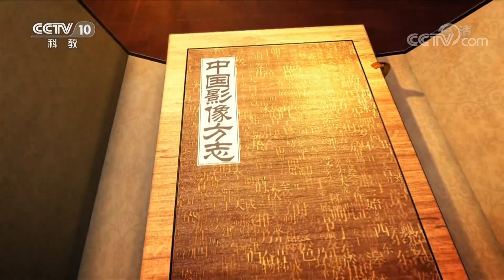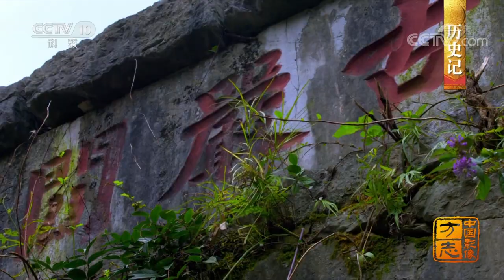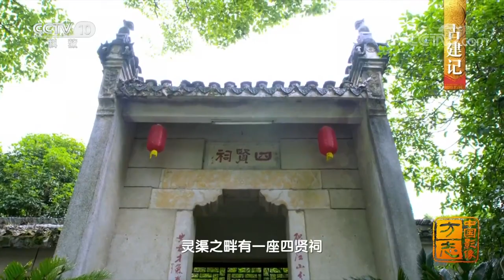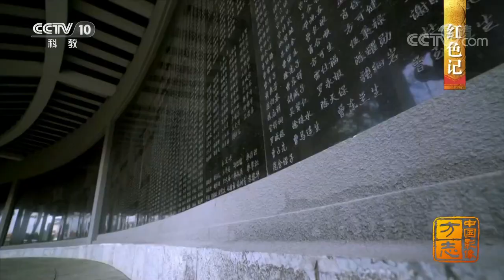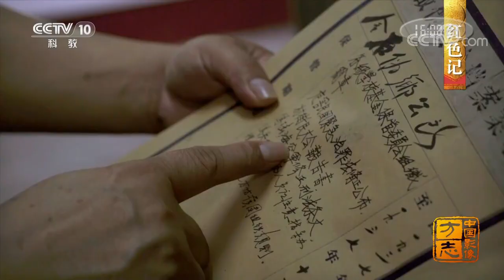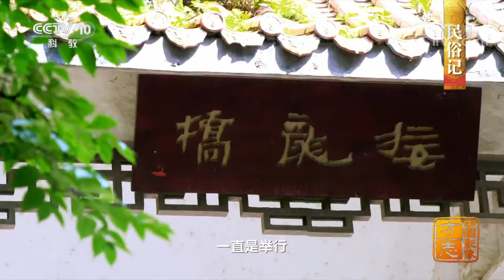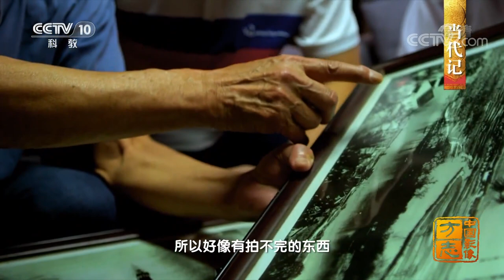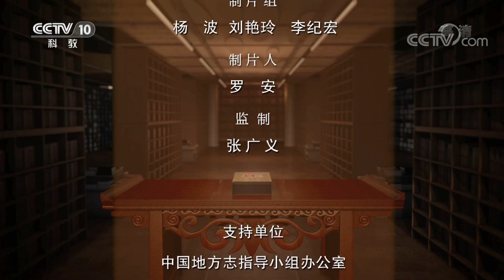《中国影像方志》 第489集 广西兴安篇：灵渠水坝天人合一 古村古韵悠长 | CCTV科教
本集主要内容：
广西兴安，群峰环绕，却因一条河流通达四方。开凿于两千多年前的灵渠，是兴安兴盛的起点。灵渠开凿后，兴安成为桂北的区域性商贸中心。两千多年过去了，今天的灵渠依然还在灌溉着沿岸的万亩土地，滋养着兴安的兴盛与安宁。拦水、分流、泄洪，三种功能被灵渠完美地结合在了一起。这种设计理念，直到今天依然令人叹服。